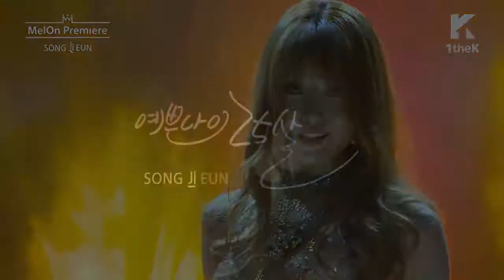25살 Metal Ver